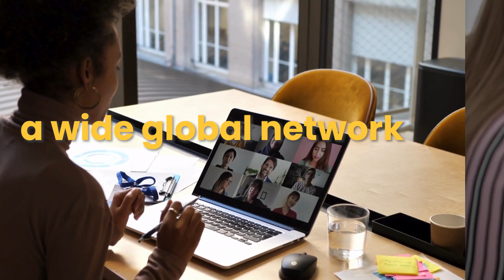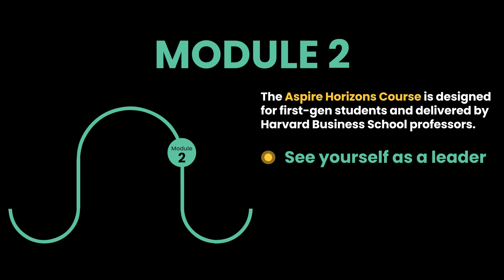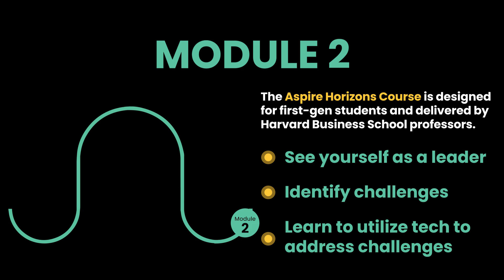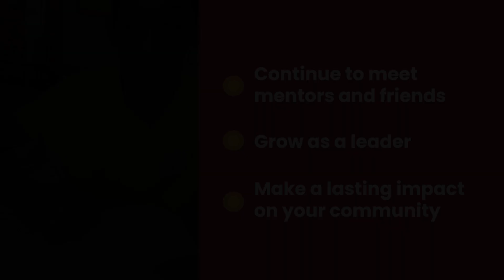The Aspire Leaders Program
Learn more about the Aspire Leaders Program and how Aspire Institute is empowering first-generation, low-income university students around the world to reach their full potential!